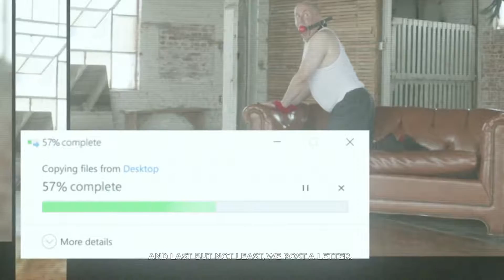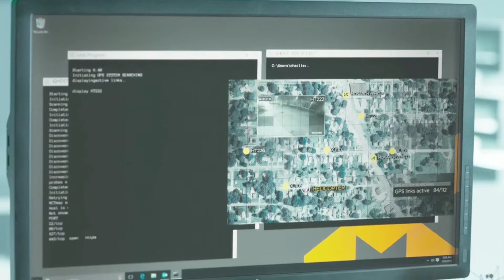TV Episode #1 PR Route | Quantum Break TV Show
The first live action episode from Quantum Break. Jack Joyce has been caught and Liam Burke is here to show us just what happens when push comes to shove.